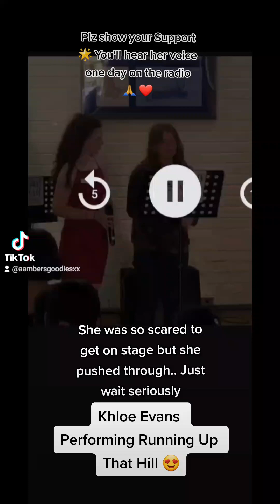girl did justice!! just wait !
khloe Evans
singing Kate's Bushes Running Up That Hill 🌟

just wait she conquers her nerves 💪